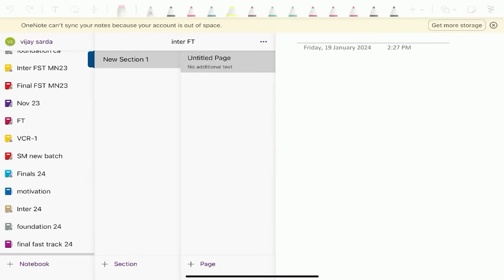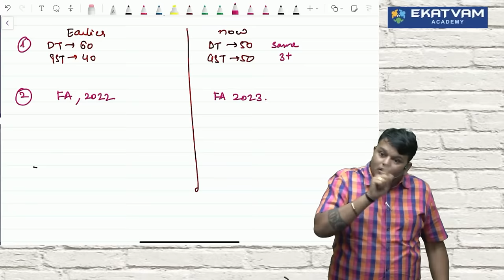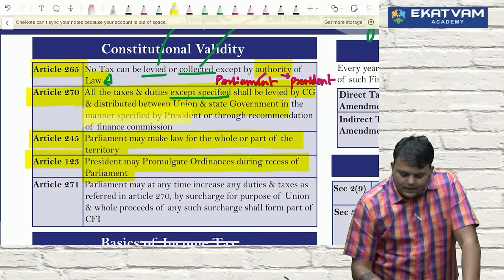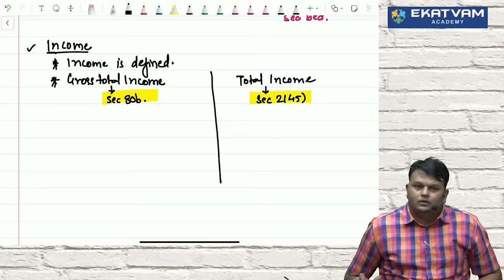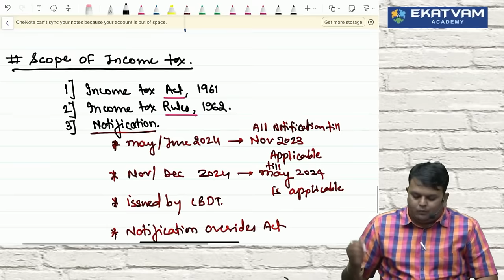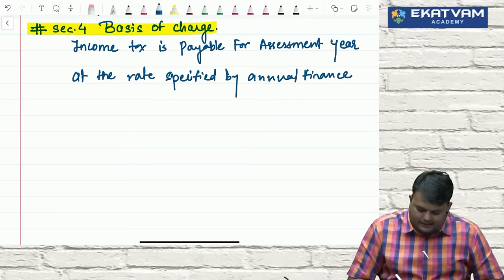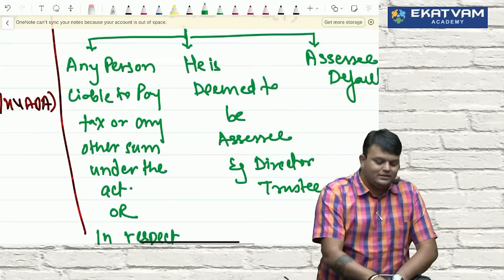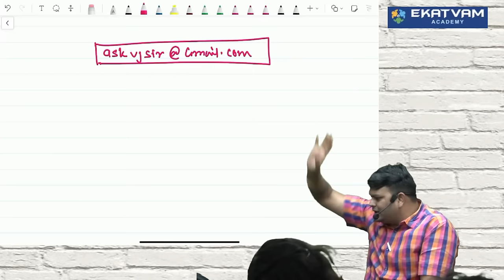Direct Tax Fastrack lec 1 | CA CMA Inter | For May & Nov 24